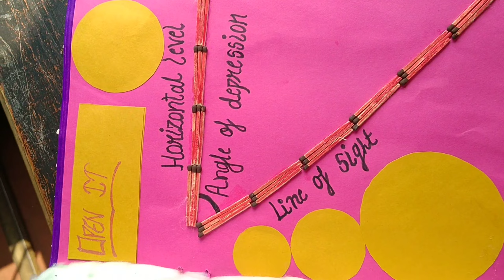Art integrated project for mathematics class 10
Art integrated project for mathematics Class 10th